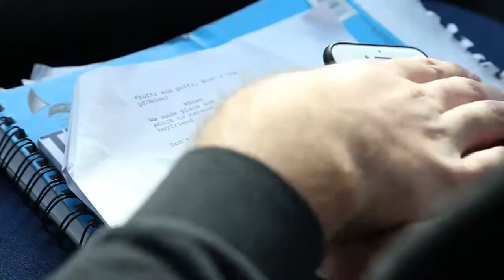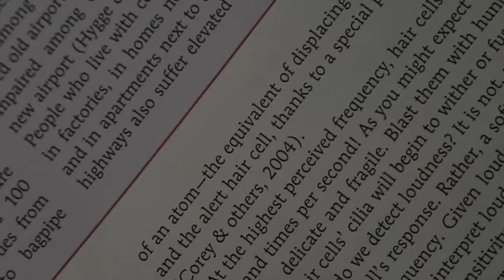Film Portfolio Accepted- Fairleigh Dickinson University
My portfolio that was a part of my application for the film school at Fairleigh Dickinson University!